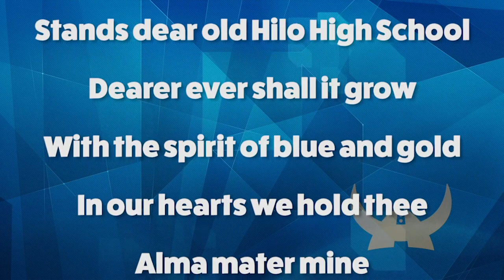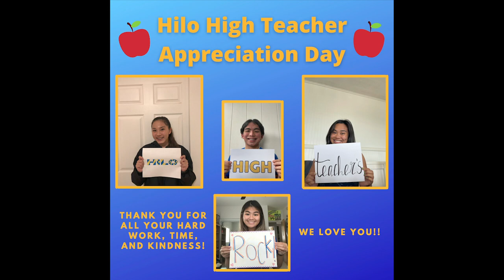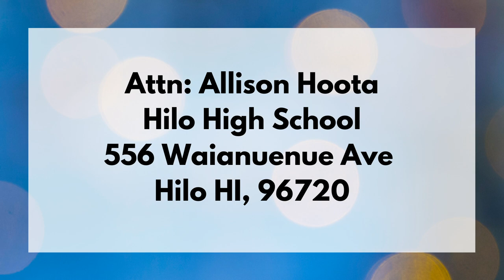05/03/2021 KVIKS TV Morning Bulletin